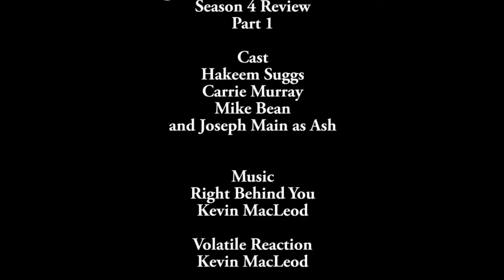Comic Junkie's Corner - Agents of SHIELD | Season 4 (Part 1)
Reviewing Agents of SHIELD season 4! Part of a three part special!